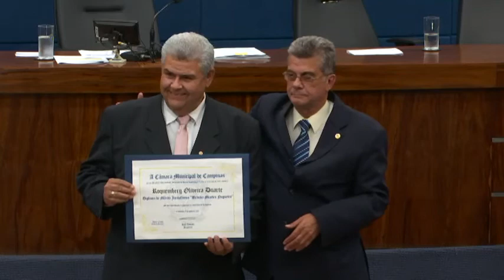Reunião Solene : Diploma de Mérito Jornalístico "Bráulio Mendes Nogueira " 01/06/2017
Câmara Municipal de Campinas realizou a reunião solene para a entrega do Diploma de Mérito Jornalístico "Bráulio Mendes Nogueira " para diversas personalidades .